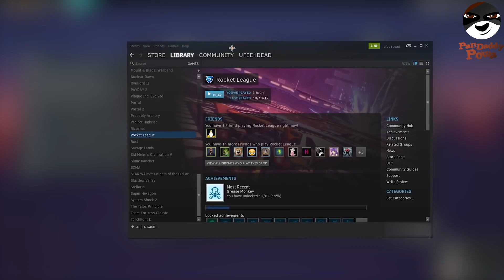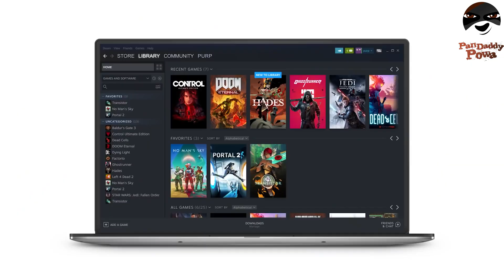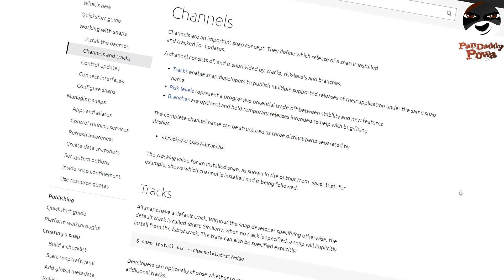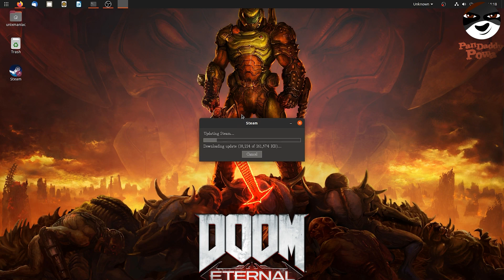Steam Is Now Running Perfectly on Linux! Snap Steam Package on all Linux distros!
Steam is the most popular platform for PC games, and there's more work than ever going into Linux support with the arrival of the Valve's Steam Deck. For people who don't know what the Steam Deck is, it's fundamentally a handheld gaming PC. It's able to play games that were built for Windows operating system with the option to suspend and resume games much like other portable gaming devices. Today we'll have a look at the Snap developments that make games enjoyable on Linux distros!

Even if the majority of my videos are original, some content from other creations could be sometimes used. I believe this fall under the concept of "Fair Use", and is used exclusively to illustrate and sustain my videos in a "transformative" way, and not as the central part of my videos. However, if any content owners would like to dispute this, I will not hesitate to immediately remove said content. It is not my intent to in any way infringe on their content ownership. If you happen to find your art or images in the video, please let me know and I will be glad to credit you. Just reach out on Twitter with an @pandaddypowa, thx!